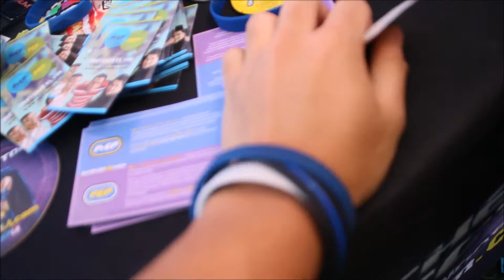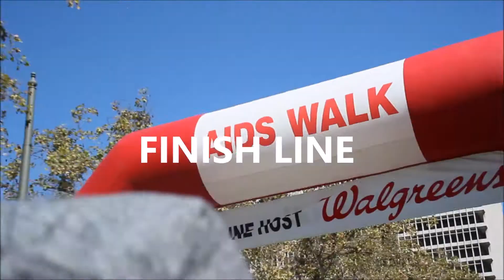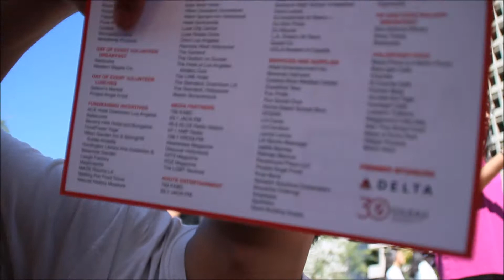VLOG 15: AIDS WALK AND CONDOMS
IM DADDY. ITS LITTT!

SC: THELEDGELOPEZ